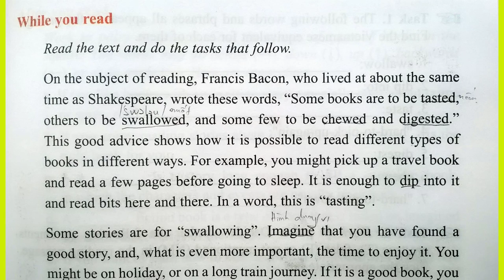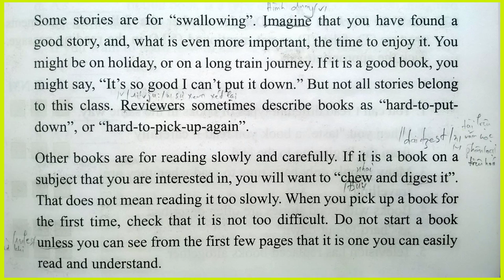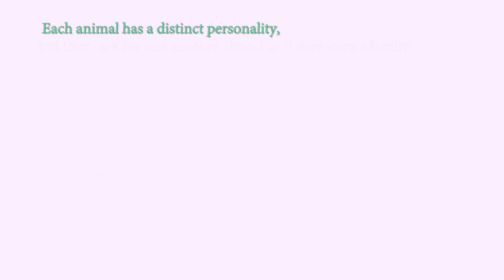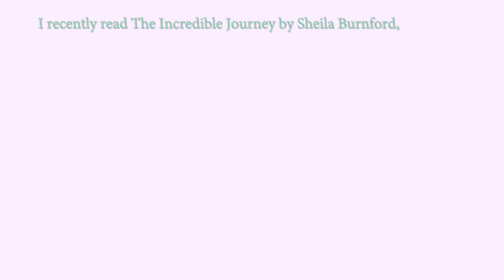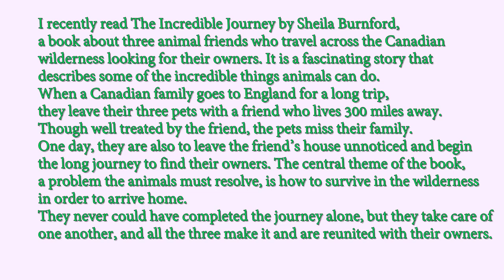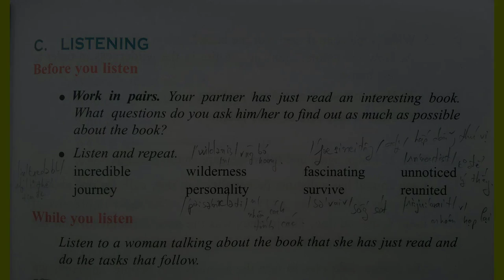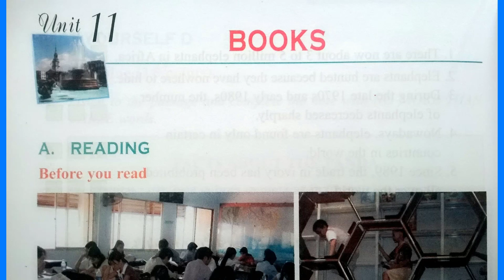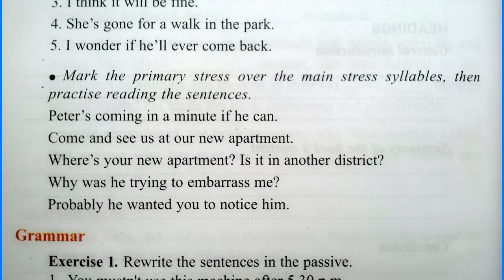Nghe Tiếng Anh Lớp 12 Unit 11 Full Trọn Bài